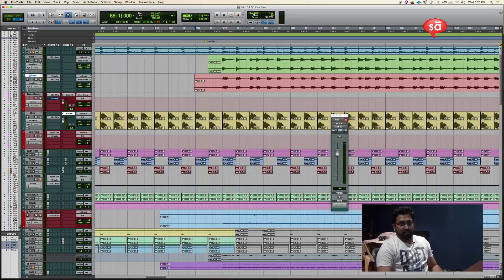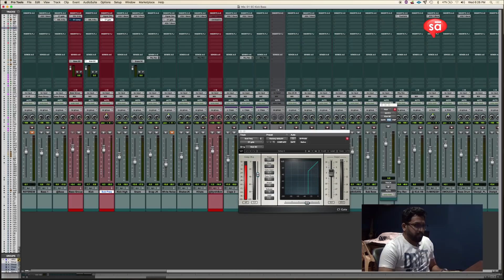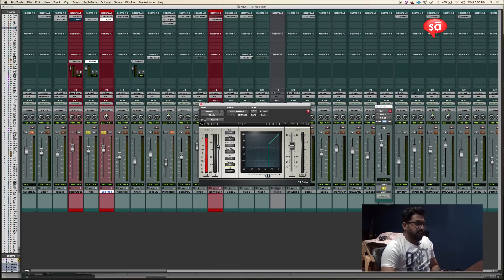Side Chain processing part 1 | Jayakrishnan Nalinkumar | S08 E26 || tutoREals | SudeepAudio.com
Sound engineer, Jayakrishnan Nalinkumar (JK), is also a faculty at the Digital Academy, Mumbai. In this tutoREal, he explains us about side chain dynamics.

To buy equipment (hardware and original software) on EMI for your sound recording studios, goto